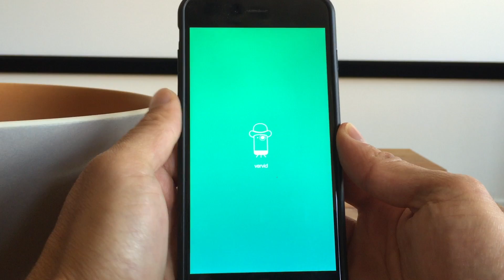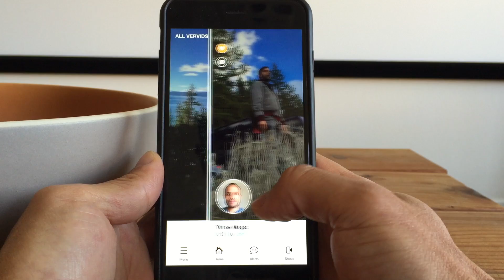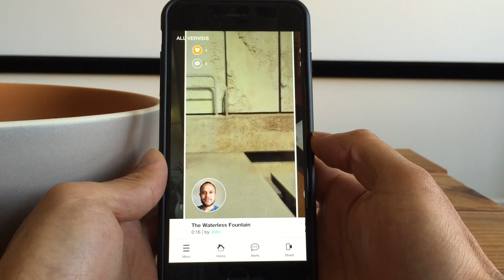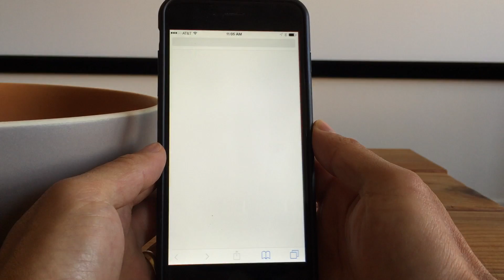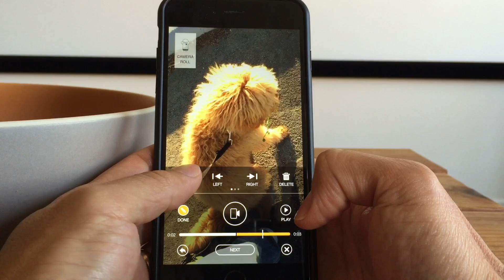Vervid Walkthrough 2015-03-19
Here's a quick tour of Vervid. Our mission is to bring validity to VerticalVideo by enabling users with better tools to shoot, edit, discover, curate and share.